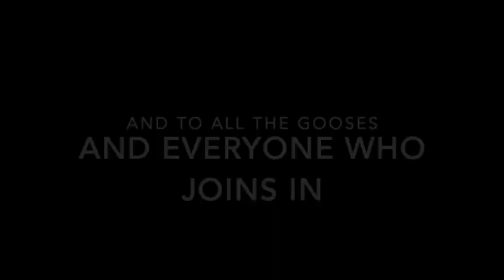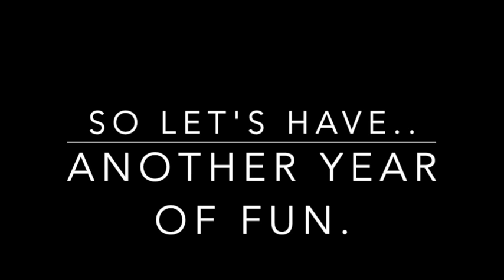Corner Garage Bag 4 part 1 Build and Review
It's our one year anniversary and today's Half Time Show is all for you dear AFOLWACs. (Music by @RosieLeigh of course)